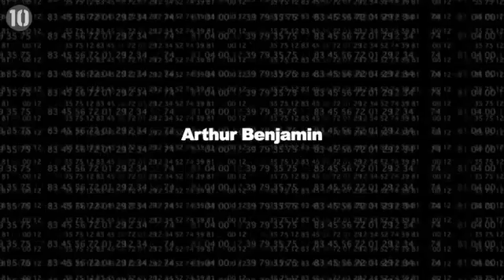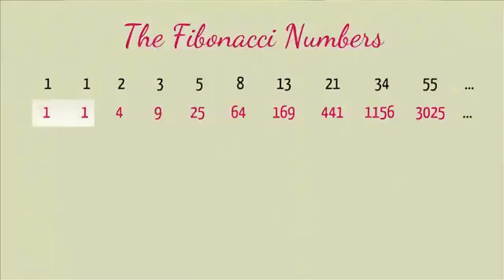USA Science & Engineering Festival Performer Art Benjamin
Art Benjamin the Mathemagician